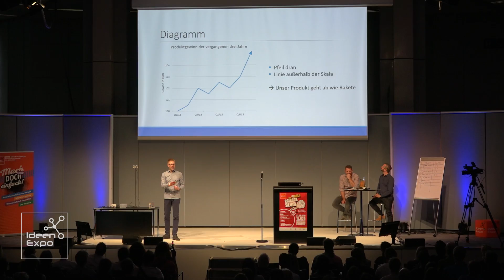Finale des IdeenExpo Science Slams 2019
Von der perfekten Welle, zum Geheimnis der Pyramiden und dem Verhalten von Mikroben im Weltall – die Finalistinnen und Finalisten des Science Slams auf der IdeenExpo 2019 nehmen ihr Publikum mit auf Entdeckungsreise in ihr Forschungsgebiet. Gewinner ist Leo Warnow von der Technischen Universität Ilmenau mit seinem Slam zum Thema Manipulation von Statistiken. 78 von 80 Punkten - das kann sich sehen lassen!